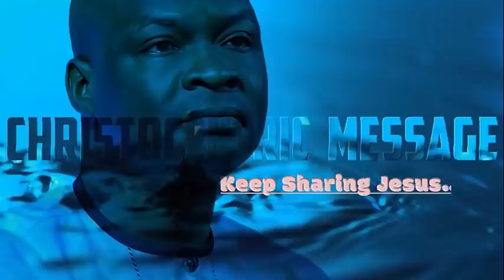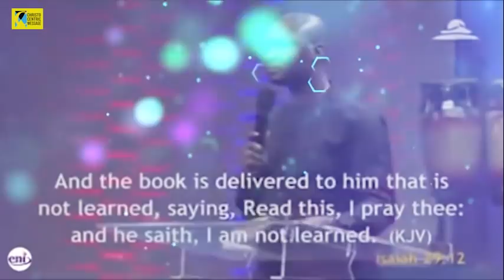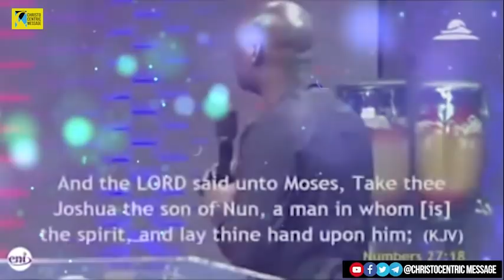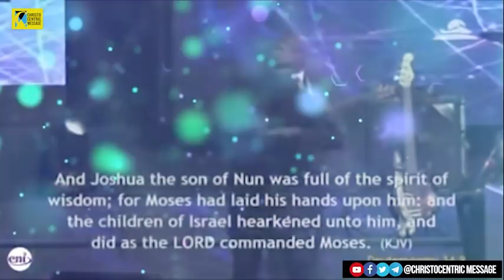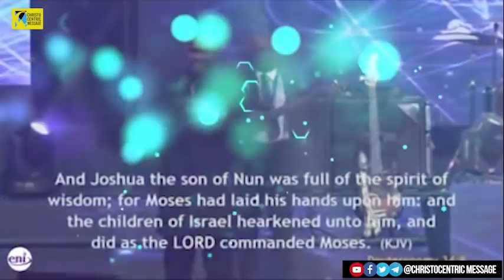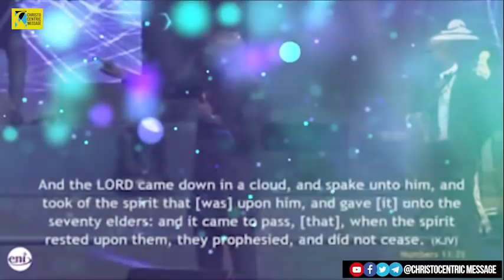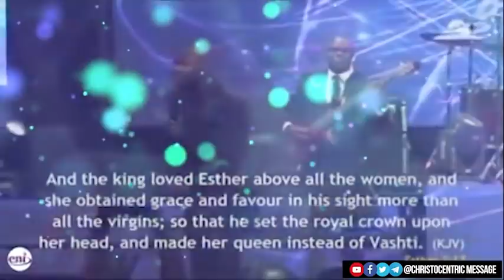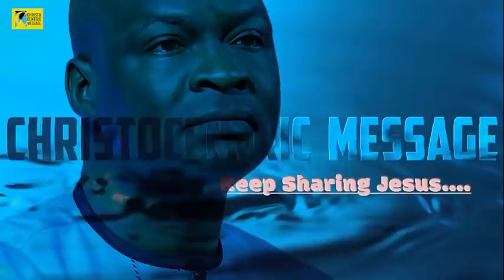[MIDNIGHT CHARGE] ACTIVATING KEYS TO WALK IN SIGNS AND WONDERS - Apostle Joshua Selman 2022